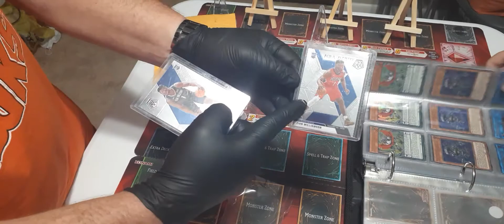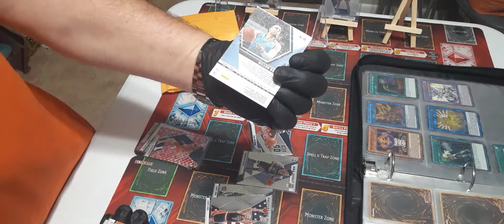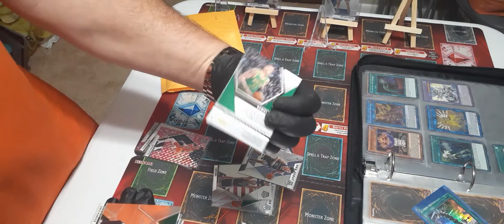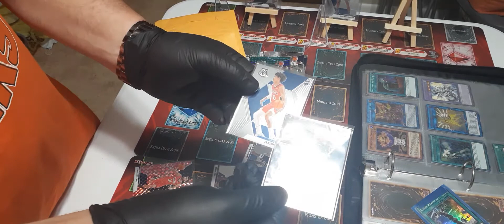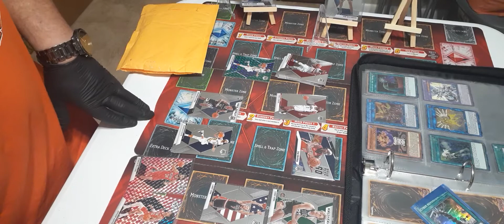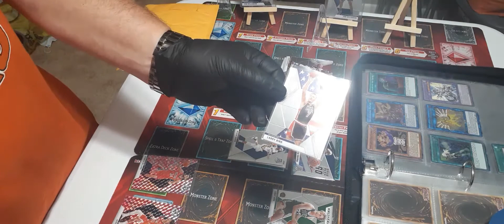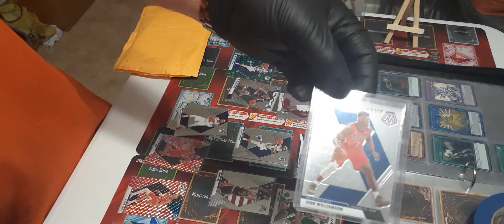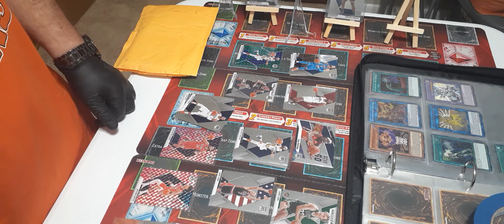2020 Mosaic Basketball Ebay pick up/ Shout out!